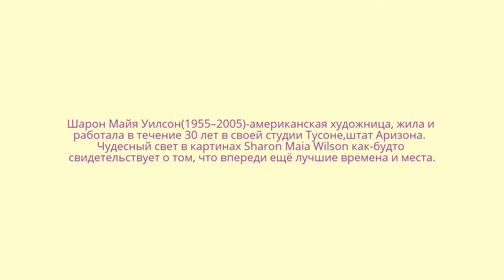Художник Шарон Майя Уилсон. США.